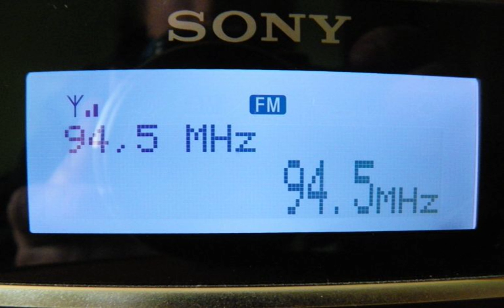94,5 MHz - Beograd 1 - Crveni Cot - RDS!, Airscatter!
Odległość - 575 km